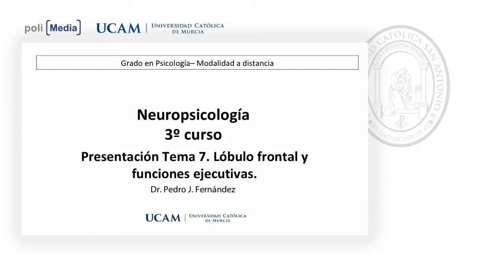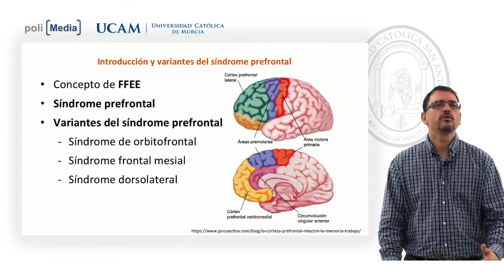Neuropsicología (NPS) - T7. Lóbulo Frontal y Funciones Ejecutivas - Pedro J. Fernández Olivares